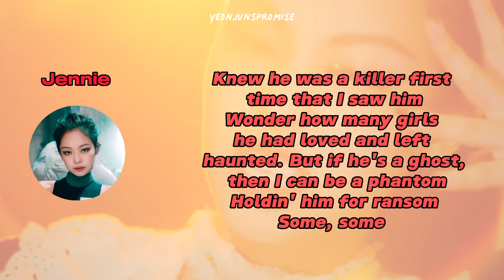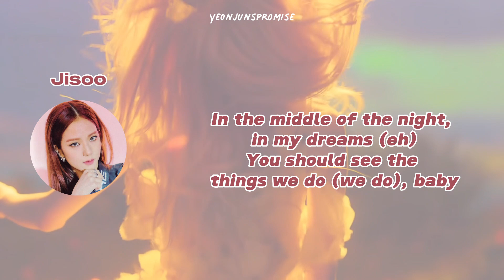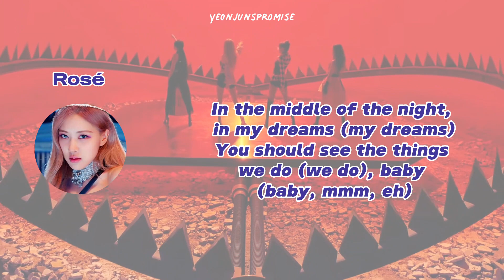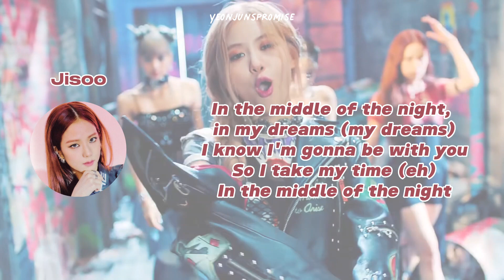if blackpink sang "...ready for it" by taylor swift 🖤🩷🖤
bts txt blackpink kpop Kpop k-pop seventeen twice itzy nmixx ktube exo momoland chunga somi sunmi IU unpopular kpop opinions hyuna dawn aespa treasure got7 day6 nct 127 nct dream nct u wayv IOI GFRIEND Mamamoo SNSD IZ*ONE Jessi Vixx Oh My Girl CLC Tomorrow by Together Bighit Hybe Jyp YG SM EXID StayC Mnet Weeekly Gidle Enhypen SuperM lesserafim comeback debut everglow newjeans pixy gwsn play or skip wanna one X1 shinee super junior astro golden child winner lightsum stray kids baekhyun kai jungkook jimin taehyung jhope jin namjoon rm v suga yoongi yeonjun soobin beomgyu taehyun hueningkai jihyo sana chaeyoung momo mina dahyun tyuzu jeongyeon nayeon craxy pixy jisoo jennie rosé lisa IVE Fifty-fifty